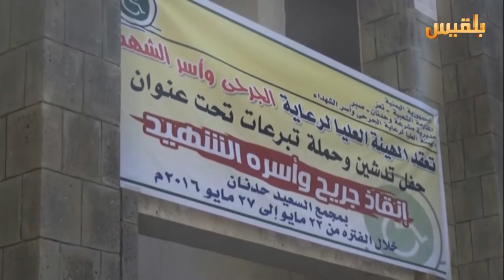تعز.. ابناء مديرية مشرعة وحندان يشهرون هيئة لرعاية أسر الشهداء والجرحى | تقرير: عمر النهمي